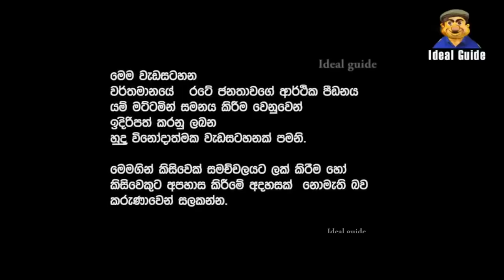Lesson 466 – දැන්වත් විශ්වාස බංගෙට ආණ්ඩුව චන්දෙ දෙයිද?- English in Sinhala | Ideal guide to English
Subtitles in - English, Tamil, Hindi, Telugu, Urdu and Italian
Ideal guide

ideal english#
If you like my channel